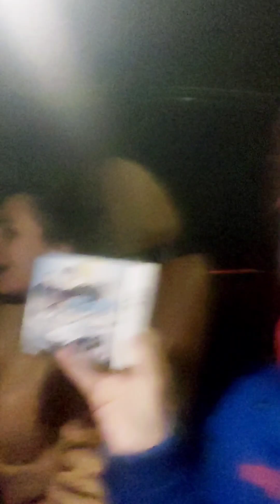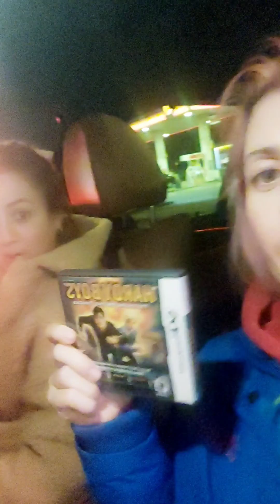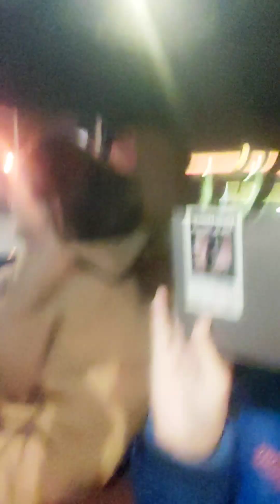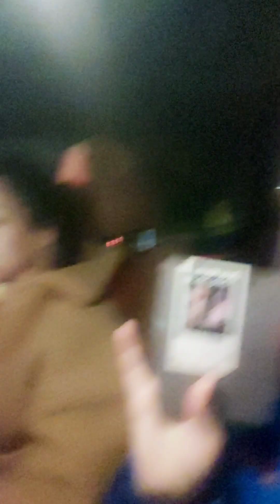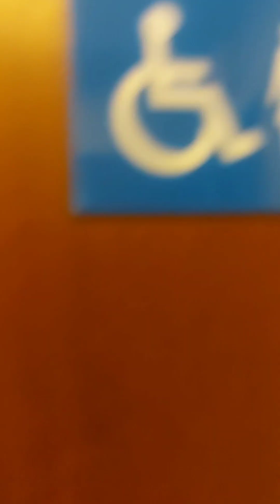CarPool Unboxing with Christina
Hi, my Sonicateers, a little CarPool chat with Christina. I was just wondering what she thinks these games are!